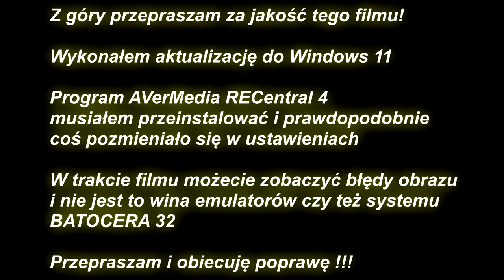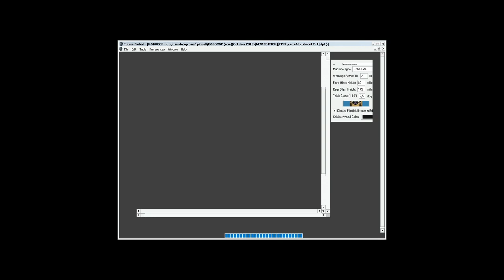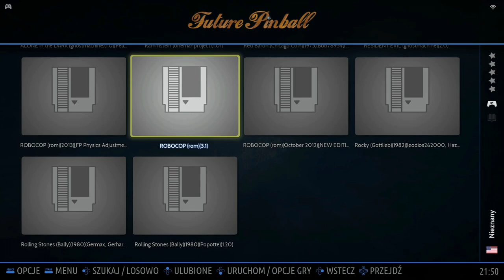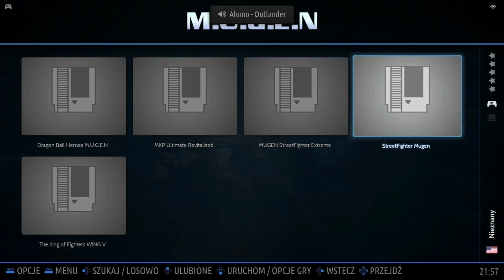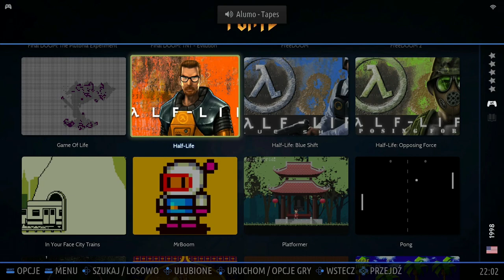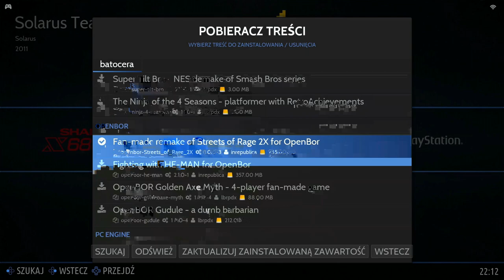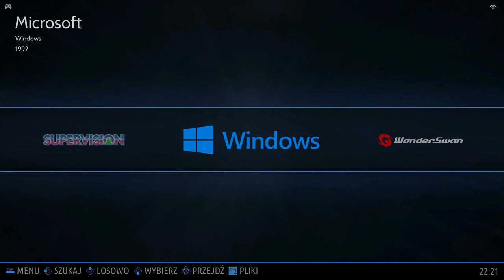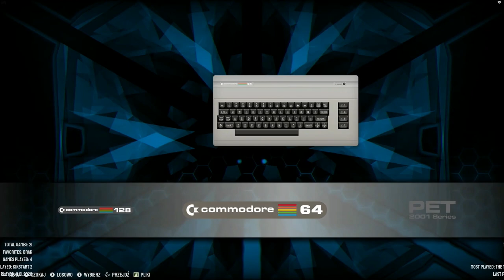Batocera 32 (PC/Raspberry Pi/Odroid) - Omówienie nowej wersji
InteMoje omówienie systemu Batocera 32 uruchomionego na Lenovo m93p - z procesorem Intel Core i7-4765T